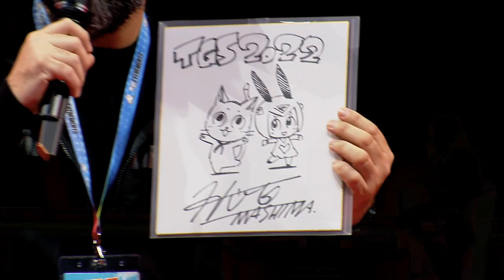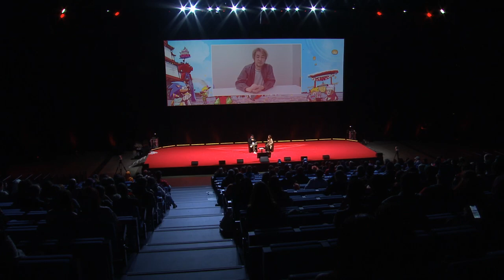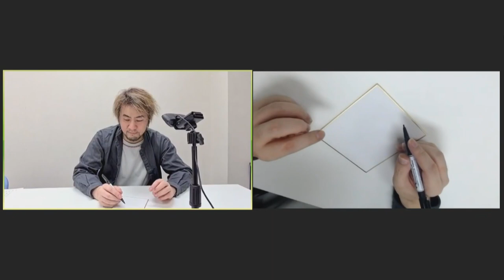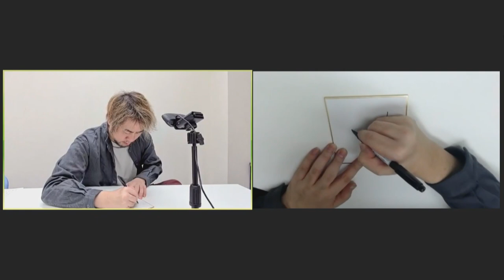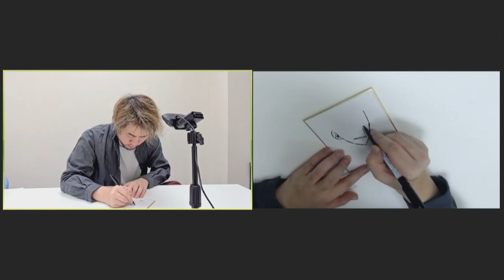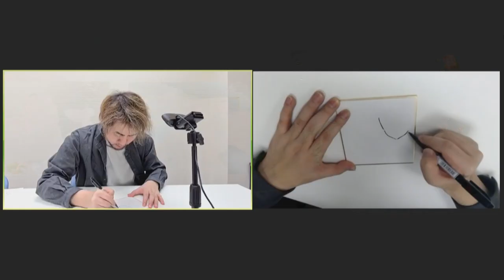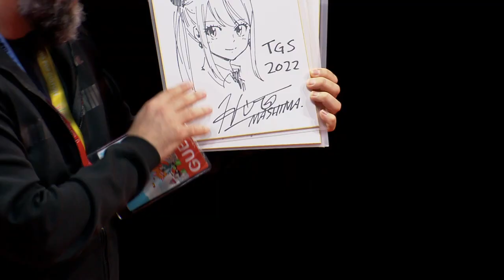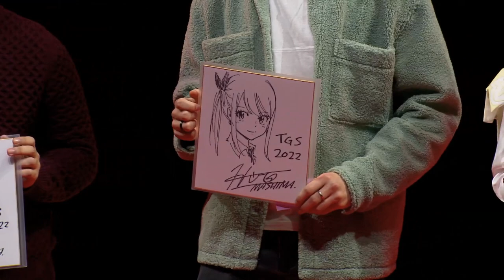[TGS TV] TGS Toulouse 2022 - CONFERENCE HIRO MASHIMA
Rediffusion de la conférence de Hiro Mashima, la mangaka de Fairy Tail en direct du TGS TOULOUSE 2022.